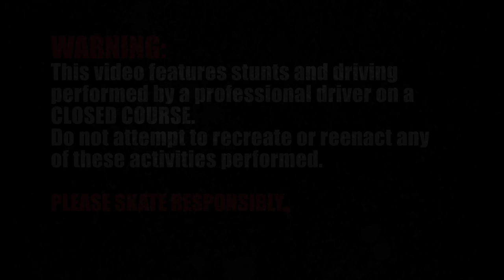Will Royce - Santa Barbara Raw Run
While shooting our 'Santa Barbara' video this spring with Max Ballesteros and Noah Fischer, Will and Michael Alfuso (shooter/editor) took a break to shoot this raw run.  Enjoy!